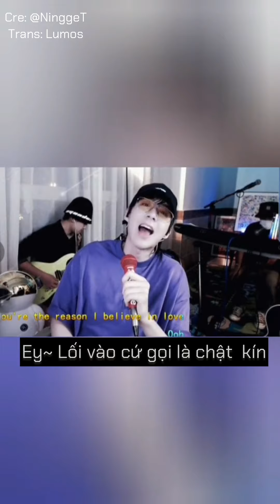[VIETSUB] We are family | Lưu Vũ Ninh | Cut live 08/21/2021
Cre: @NinggeT
Trans: Lumos
Làm gì, đi đâu cũng kể với fan thế này thì đúng là Family rồi!